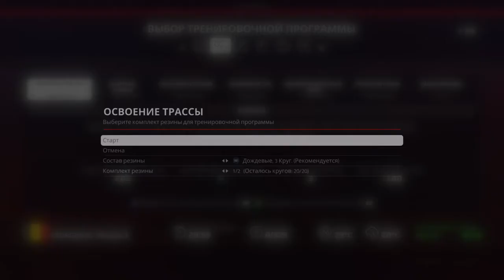F1® 2019 Career Mode. Season 2. 1 Practice Belgian Grand Prix